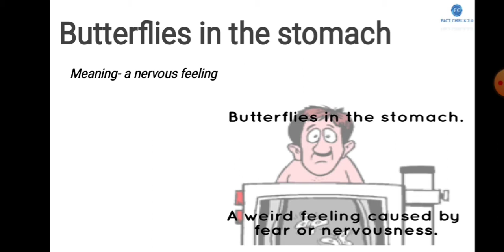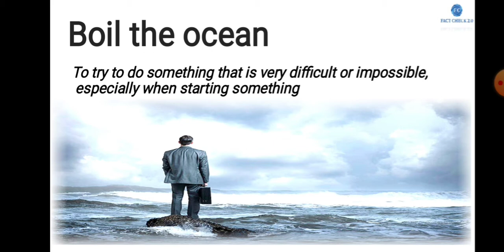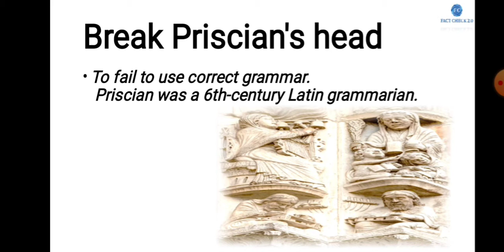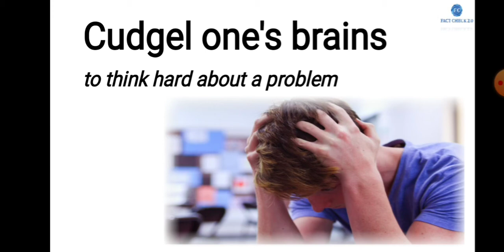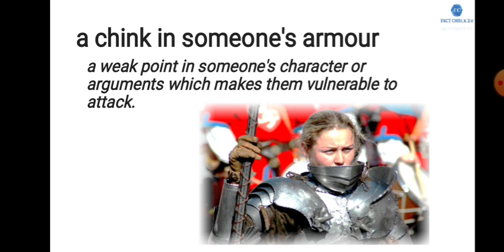Part 2 Most important idioms and phrases for ssc chsl cpo # cgl # banking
In this video we tried to explain the meaning of idiom and phrases in English language by briefing about the stories behind the idiom and phrases which also helps in remembering these idiom and phrases.
Most important idiom and phrases which comes in exam like ssc, chsl, cgl, cpo, rrb, ibps, etc. are explained in this video